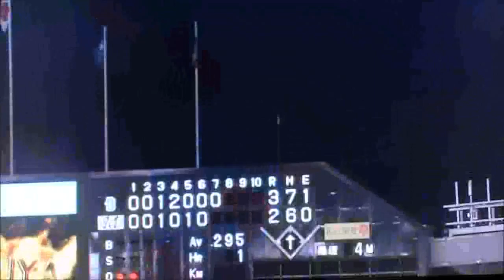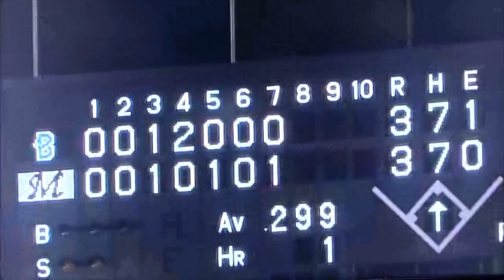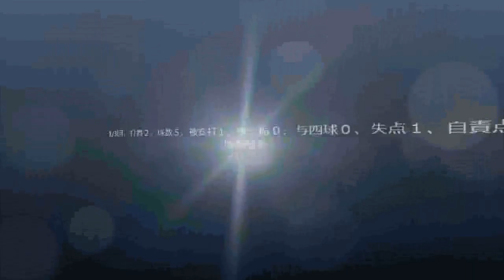20150529 Marines 7inn